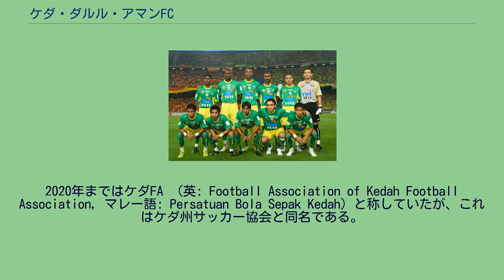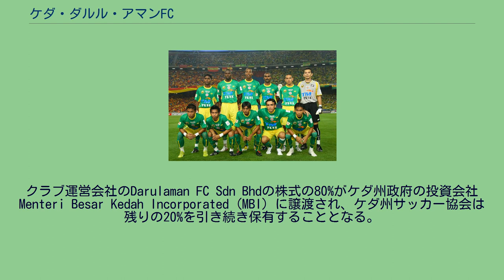ケダ・ダルル・アマンFC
ケダ・ダルル・アマンFC（英: Kedah Darul Aman Football Club、マレー語: Kelab Bola Sepak Kedah Darul Aman、略称KDA FC）は、マレーシア・ケダ州アロースターを本拠とするサッカークラブである。
マレーシア・スーパーリーグに所属する。
2020年まではケダFA　(英: Football Association of Kedah Football Association, マレー語: Persatuan Bola Sepak Kedah) と称していたが、これはケダ州サッカー協会と同名である。
1921年にマラヤカップ(現在のマレーシアカップ)が創設されたことを機にクラブが設立された。
1993年にはマレーシアサッカーリーグとマレーシアカップの二冠を、2007年と2008年にはさらにマレーシアFAカップを加えたトレブルを達成している。
二回の三冠はマレーシアのクラブ初の偉業である。
2020年シーズンはスーパーリーグ2位となり、AFCカップ2021の出場権を獲得。
2020年10月22日、翌2021年シーズンからクラブ名をケダFAからケダ・ダルル・アマンFCに改名する旨を発表。
クラブ運営会社のDarulaman FC Sdn Bhdの株式の80%がケダ州政府の投資会社Menteri Besar Kedah Incorporated (MBI) に譲渡され、ケダ州サッカー協会は残りの20%を引き続き保有することとなる。
2008シーズンのケダFA